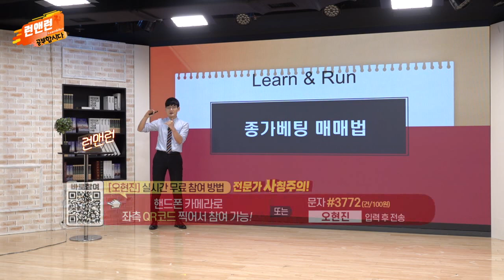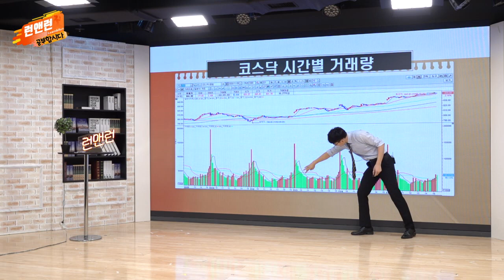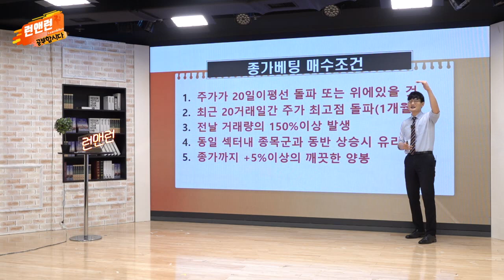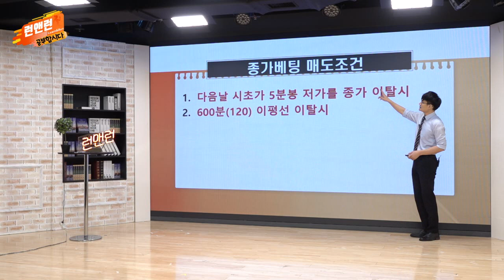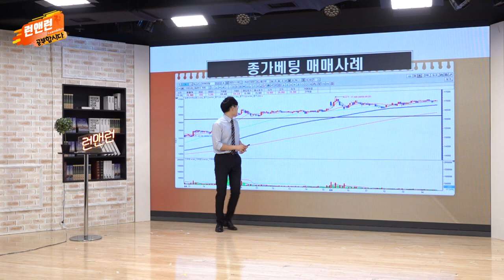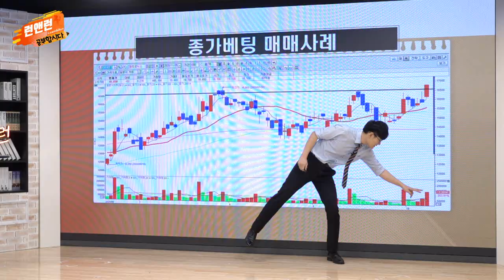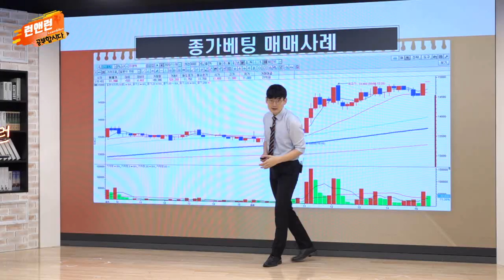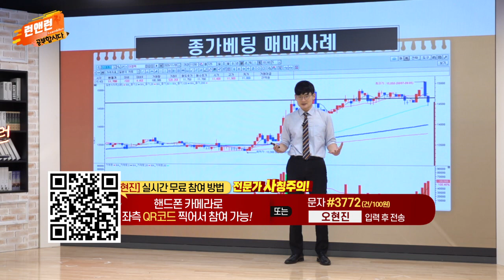종가 베팅 매매법_공부합시다_이데일리맵 오현진_런앤런 27회 (20210731)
종가 베팅 매매법

- '오현진' 카카오톡 소통방 입장: 문자 수신번호 #3772 로 '오현진' 전송